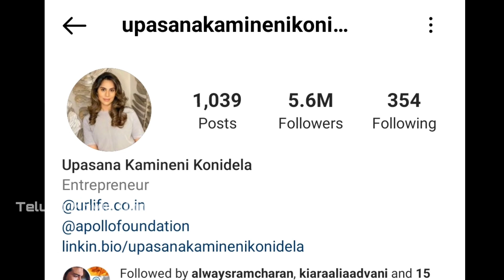కృష్ణాష్టమి సందర్భంగా పూజ చేసిన ఉపాసన కొణిదెల../ ramcharan upasanakamineni /Telugu Movie Updates